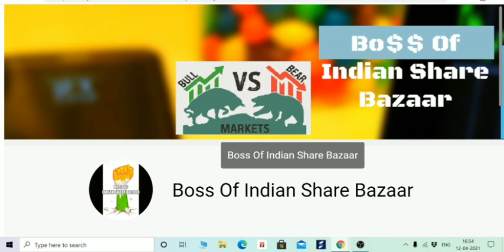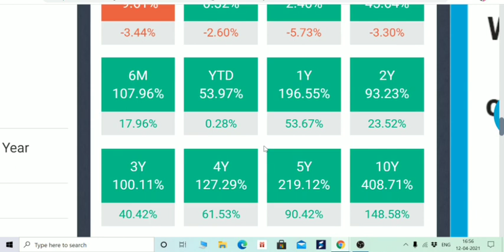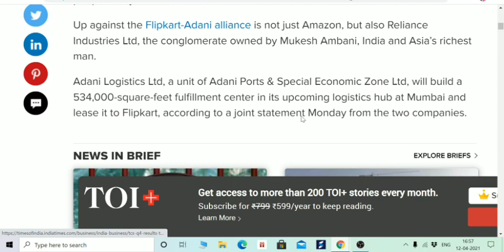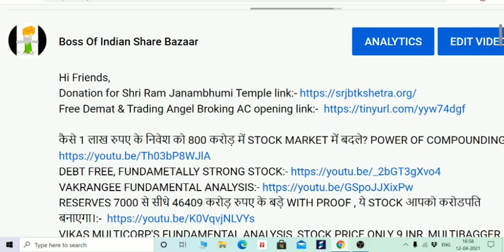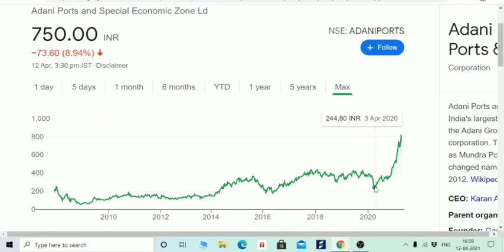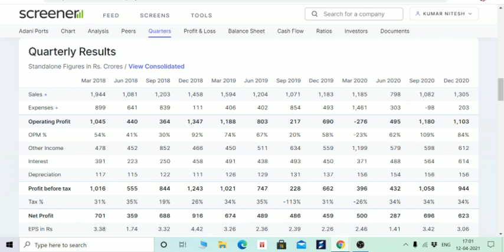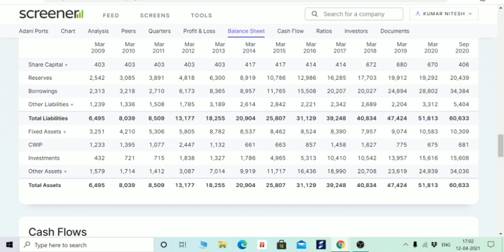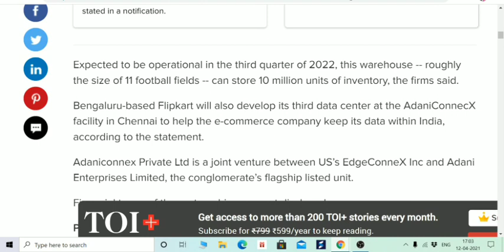ADANI WALMART FLIPKART की बड़ी डील, AMAZON AND RELIANCE INDUSTRY को DIRECT टक्कर, 200$ B की लड़ाई